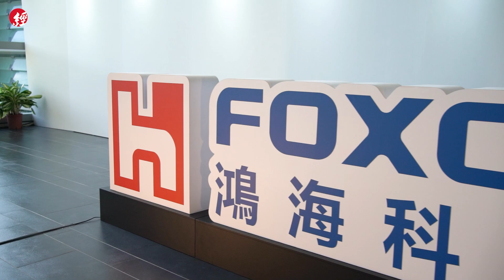跟劉揚偉一起坐電動車上台 黃仁勳：Model B是很漂亮的車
鴻海一年一度的科技日，鴻海董事長劉揚偉、NVIDIA執行長黃仁勳搭乘著鴻海最新量產版MODEL B一起登台亮相。

黃仁勳大讚，Model B 是很漂亮的車，是很適合年輕情侶的電動車。